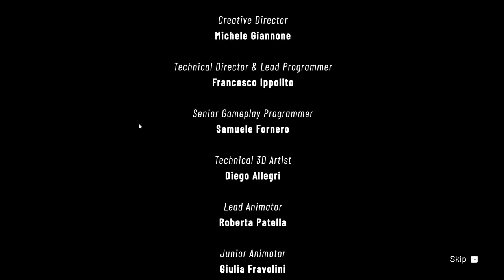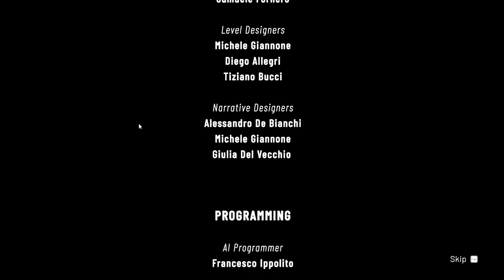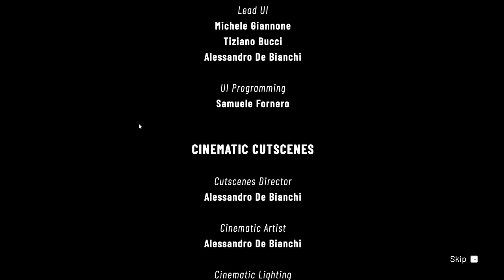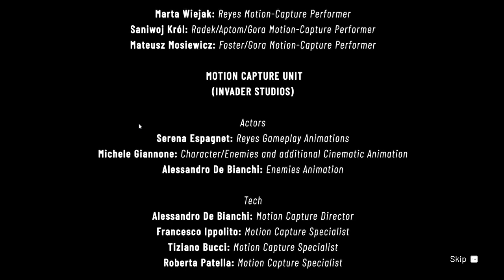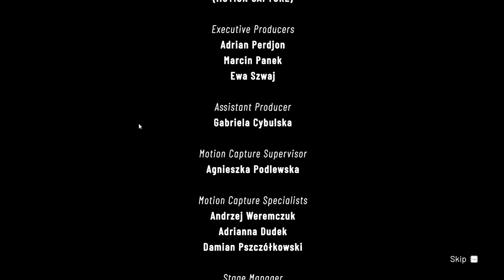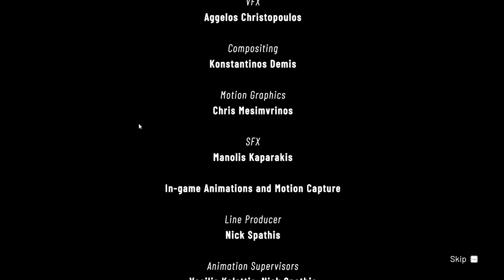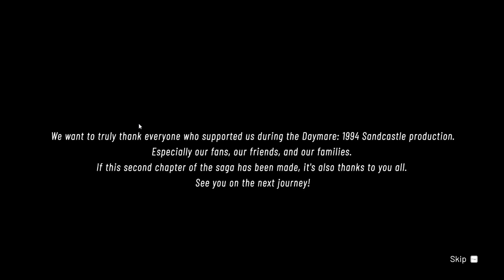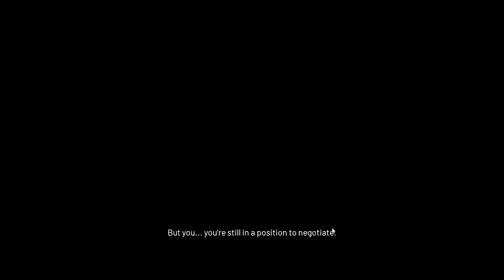Daymare 1994 Sandcastle - part 9 (END)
Daymare: 1994 Sandcastle is a third-person story-driven survival horror game prequel to the critically acclaimed Daymare: 1998. Step into the shoes of agent Dalila Reyes, a former government spy now in the service of H.A.D.E.S. (Hexacore Advanced Division for Extraction and Search) unit and prepare to face the true horror.

DEVELOPER : Invader Studios
PUBLISHER : Leonardo Interactive, 4Divinity